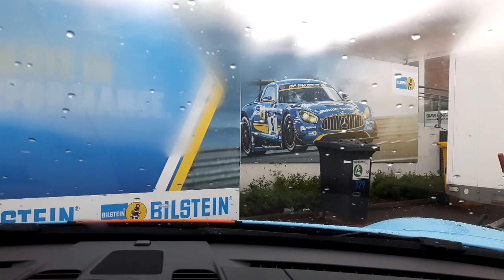𝗠𝗲 𝗱𝗿𝗶𝘃𝗶𝗻𝗴 𝗗𝗮𝗴'𝘀 🇳🇴 𝘄𝗼𝗻𝗱𝗲𝗿𝗳𝘂𝗹 '𝗚𝘂𝗹𝗳' 𝟵𝟵𝟭.𝟭 𝗖𝗮𝗿𝗿𝗲𝗿𝗮 - 𝗡𝗢𝗥𝗗𝗦𝗖𝗛𝗟𝗘𝗜𝗙𝗘 [𝗕𝘁𝗚] 𝗛𝗘𝗔𝗩𝗬 𝗥𝗔𝗜𝗡 𝗶𝗻 𝘁𝗵𝗲 𝗲𝗻𝗱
👇👇👇 Car Specs, Links & more Information 👇👇👇

Car: Porsche 991.1 Carrera, all stock
Tires: Pirelli Trofeo R
Video: Samsung S5 neo
Rain from 7:50

Touristenfahrten 02.06.16, Start: 17:28 Uhr
Touristic Driving 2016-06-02 | 2.6.2016 | 2.6.16 | 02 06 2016 | 02 06 16 | Nordschleife Instruktor